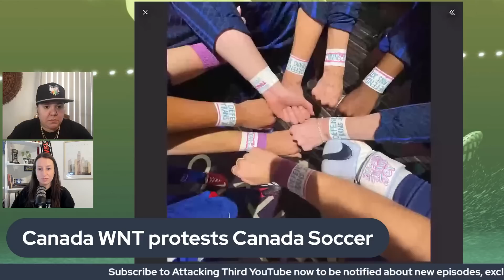Mallory Swanson on FIRE to start 2023 | USWNT vs Canada Recap | SheBelieves Cup Recap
Sandra Herrera and Lisa Roman recap the opening match day of the SheBelieve's Cup.  They they dive into a big recap of Mallory Swanson's 2-goal night to lift the USA over Canada. Full recap and analysis.